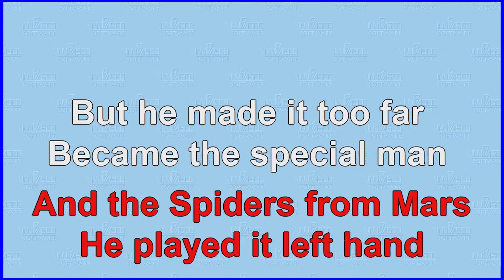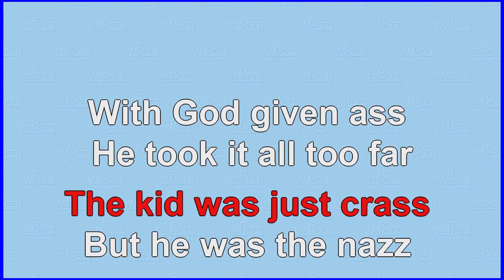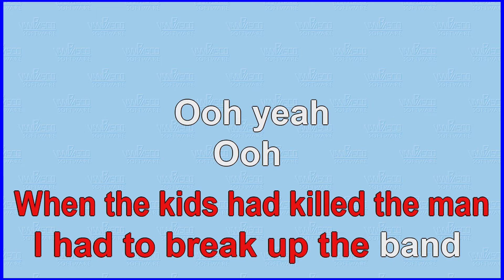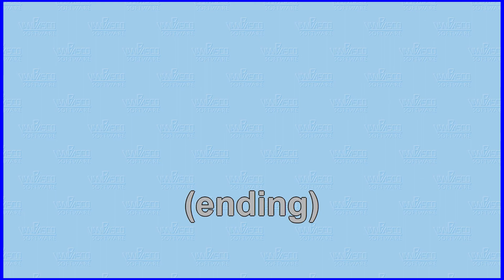Ziggy Stardust - Karaoke